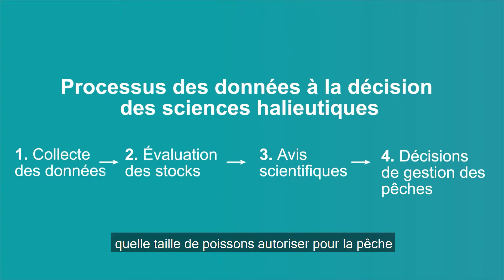5. Prise de décisions fondées sur des données probantes à l’appui de pêches durables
La prise de décisions sur la gestion des pêches est la quatrième étape du processus « des données à la décision » utilisé par le MPO pour appuyer la gestion durable des pêches. Cette vidéo montre que les avis scientifiques examinés par les pairs ne sont que l’une des facettes qui appuient la prise de décisions fondées sur des données probantes et les pêches durables.

1. Processus « des données à la décision » pour les sciences halieutiques à Pêches et Océans Canada (MPO)
5. Prise de décisions fondées sur des données probantes à l’appui de pêches durables – Des données à la décision

Pour en savoir plus, consultez la Décisions dans la gestion des pêches